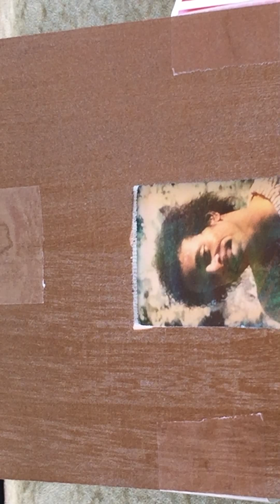May 20, 2015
Uncle Joes memorial